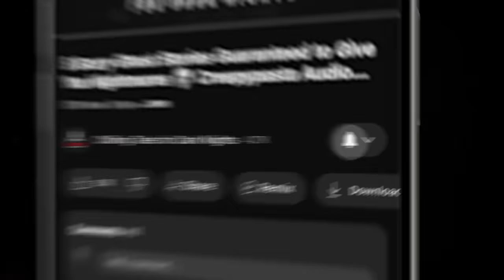"Corporeal Components" Ep 236 💀 Chilling Tales for Dark Nights (Horror Fiction Podcast) Creepypastas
⏰ NAVIGATION / FEATURED STORIES:
✦ 00:00 - Episode Start
✦ 2:38 - "Their Souls Speak Through Fire" by Rafael Marmol  (performed by Paul J. McSorley and Danielle Hewitt)
✦ 26:23 - "Drip" by Matt Richardsen (performed by Paul J. McSorley)

⚠️ Skip the intro: 3:38

STORIES FEATURED IN THIS EPISODE:
📚 "Their Souls Speak Through Fire" by Rafael Marmol
📚 "Drip" by Matt Richardsen

PRODUCTION CREDITS:
Stories Performed by: Paul J. McSorley and Danielle Hewitt

Stories Written by: Rafael Marmol and Matt Richardsen
Episode Artwork: Kris Konkol
Video Render by: Kris Konkol
Logo and Podcast Concept: Craig Groshek